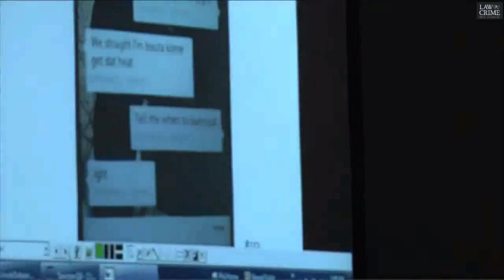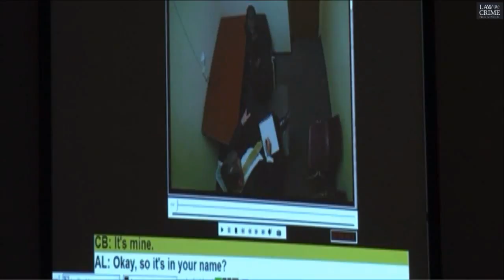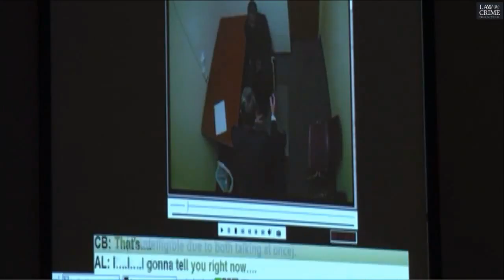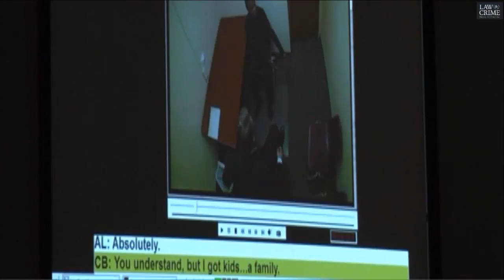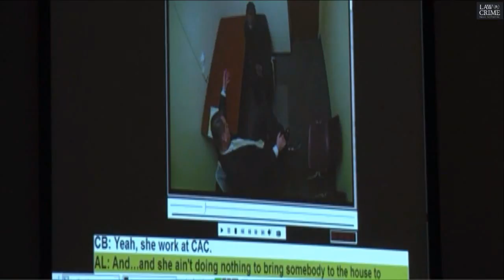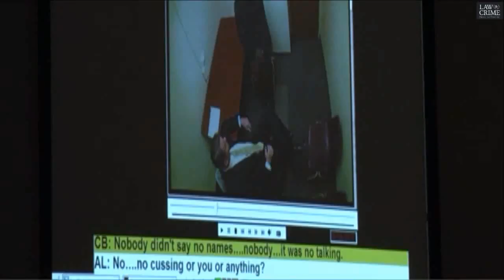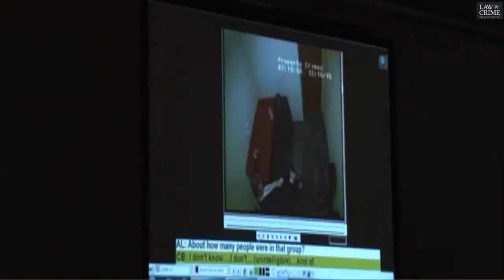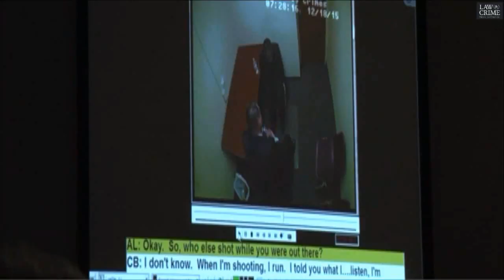Zaevion Dobson Trial Day 5 Part 2 Christopher Bassett Interview